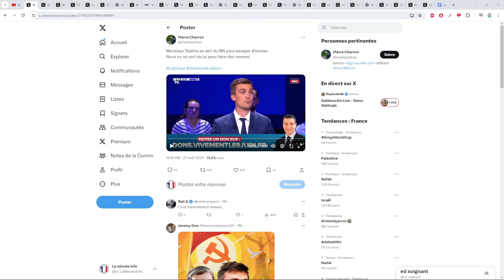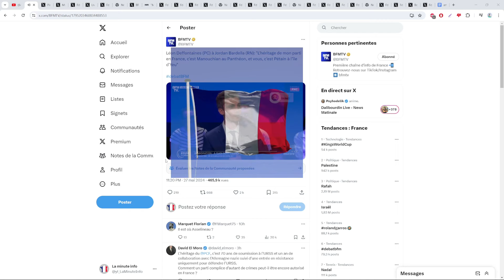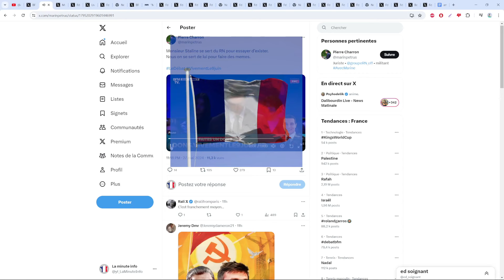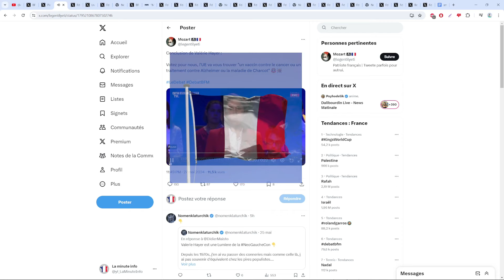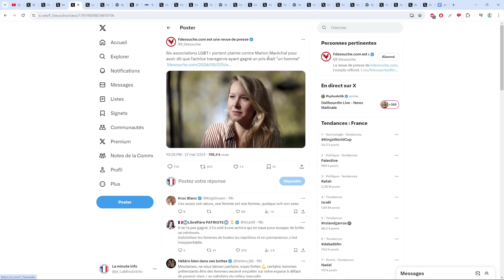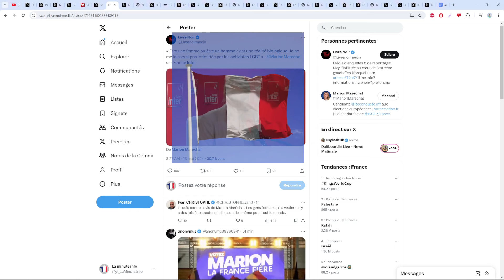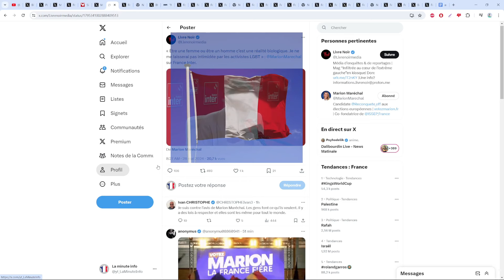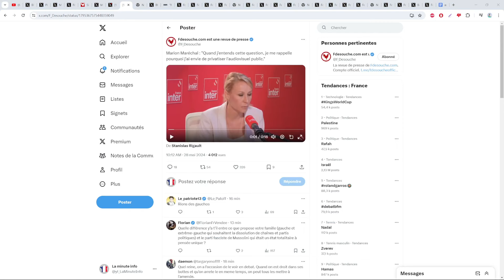JORDAN BARDELLA CONTRE LES COMMUNISTES ET MARION MARÉCHAL POURSUIVIE PAR DES ASSOCIATIONS LGBT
Sources :
- Jordan bardella qui rappelle que le communisme c'est 150 millions de morts

- Jordan bardella qui est super fier de son " d'accord monsieur staline "